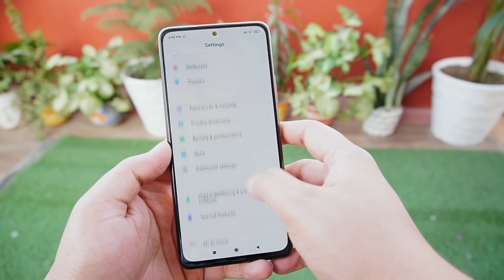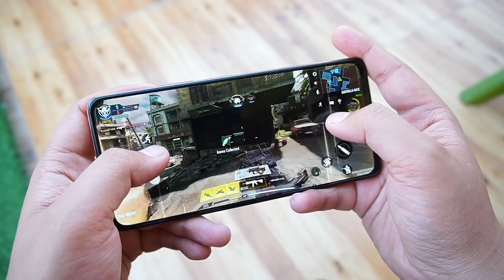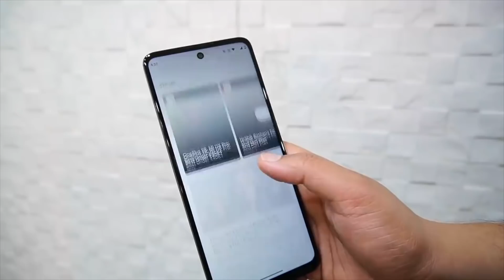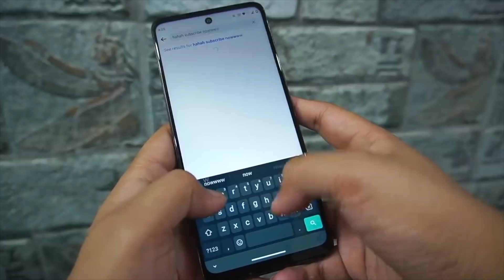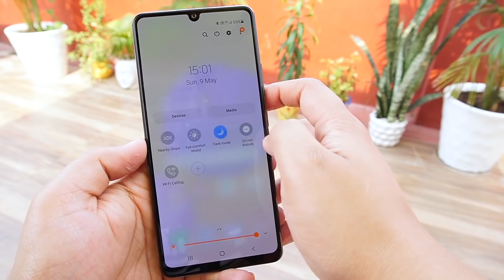Best SmartPhones Under 20000₹ "July 2021"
My accessories:

Gaming Laptop

Credits:
Instrumental produced by Chuki